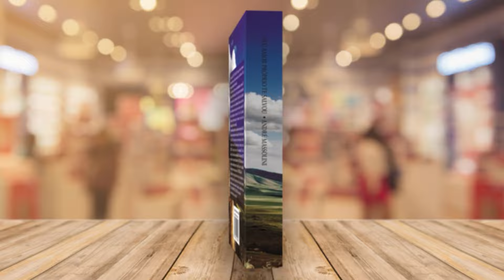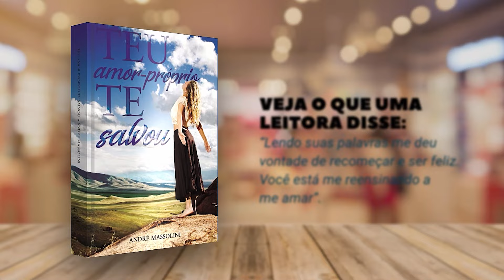Ela encontrou preservativo na casa do namorado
📮 ENDEREÇO:
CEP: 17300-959